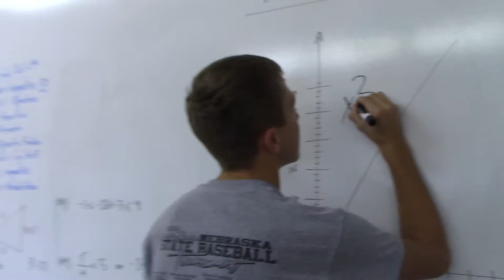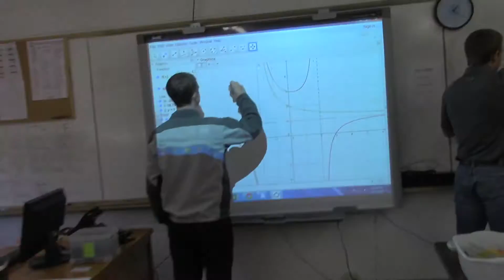MHS 2016 Mannequin Challenge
MHS Mannequin Challenge 2016

Music from Rae Sremmurd
Title: Black Beatles